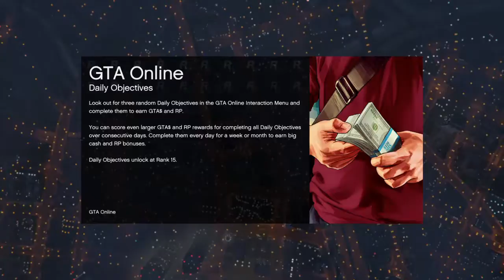GTA online - Go Figure! 48